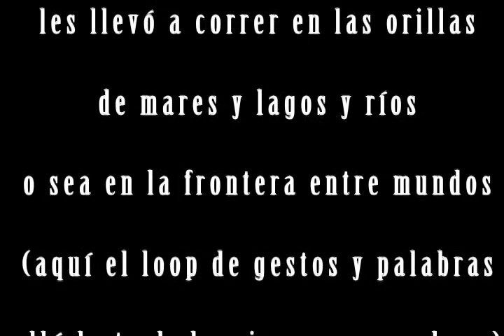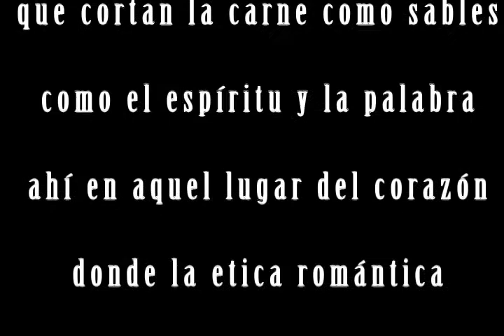LOS 4 JINETES DEL ¿A'POCO HAY LIZZY?